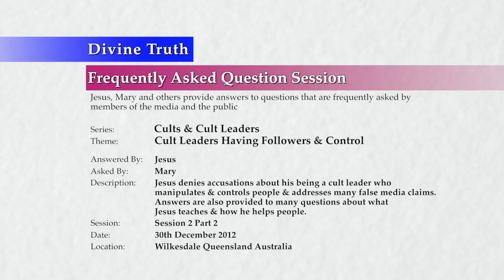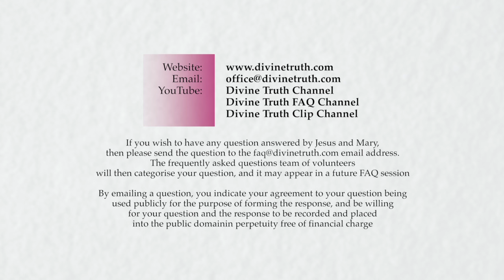20121230 Interview With Jesus - Cults & Cult Leaders S02P02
Theme: Cult Leaders Having Followers & Control

FAQ session or interview conducted in Wilkesdale, Queensland, Australia on 30th December 2012 at 1:00pm.

Frequently asked questions answered by Mary and Jesus on the theme of common media and public accusations about Jesus (AJ Miller) being the leader of a cult. Topics include; followers, telling people what to do, control, power, removing people from society, triggering emotions in others, forcing and threatening people, promising wealth and happiness, doomsday predictions, and other related matters.

The questions asked in this interview are also presented individually in the Divine Truth FAQ Channel under the "Cults & Cult Leaders" playlist. This is FAQ session 2 part 2 of many expected FAQ sessions/interviews on the topic.